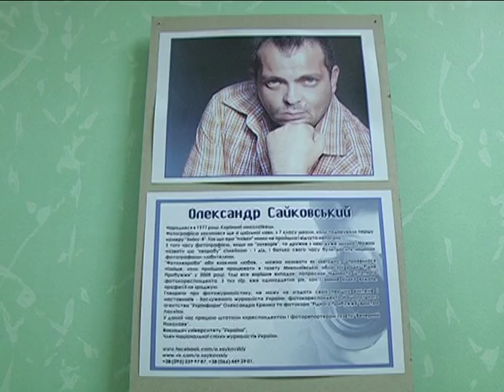Выставка Сайковского_МСН.Дайджест_10.03.2016